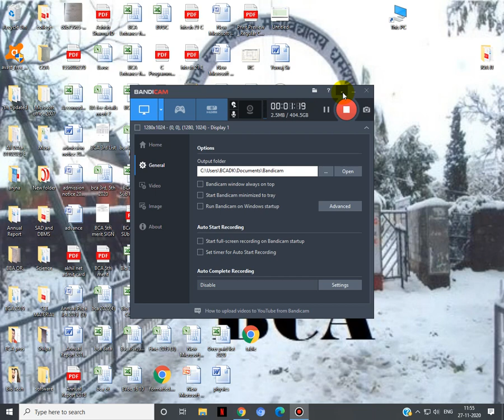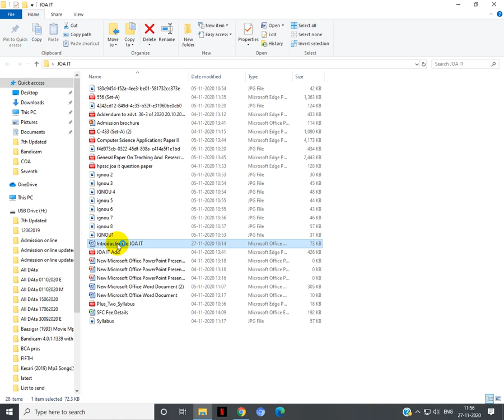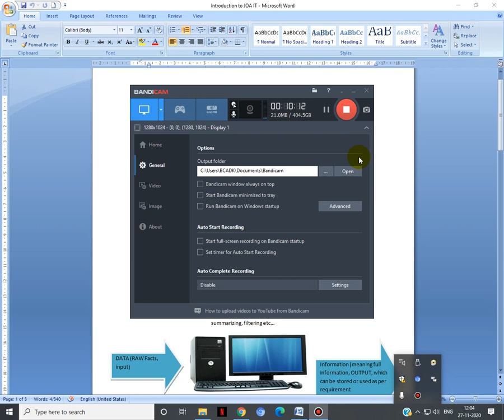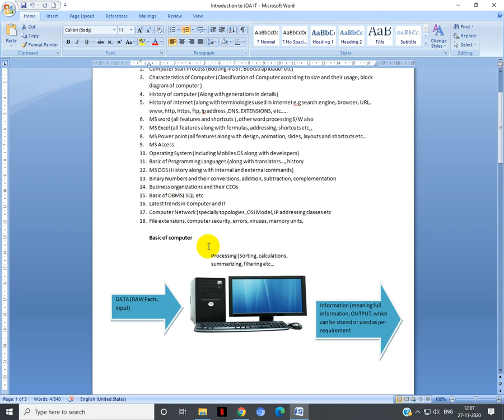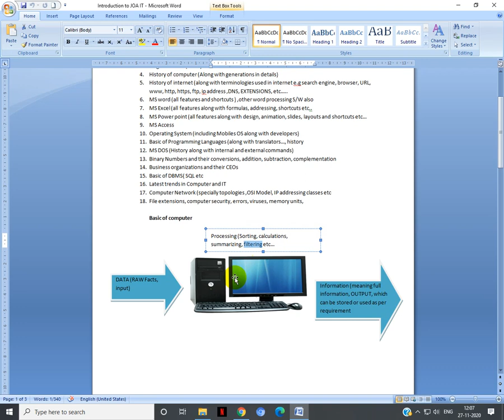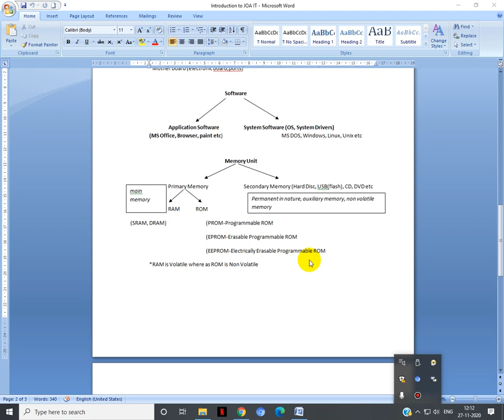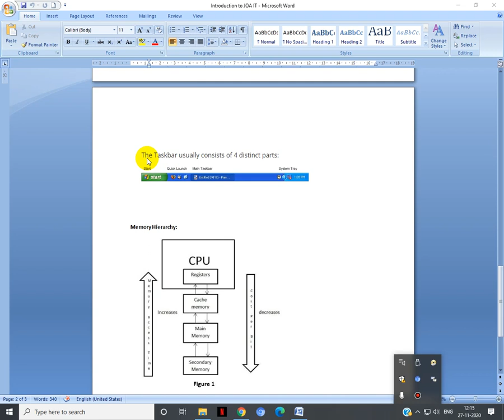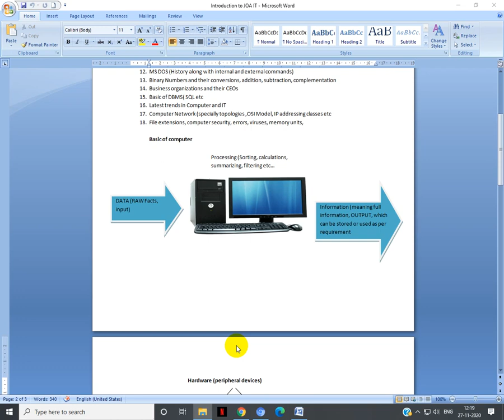JOA IT 817 Lecture No 01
Shanny Jasrotia
Asst. Professor
Dept. BCA
Govt. Degree College Dharamshala